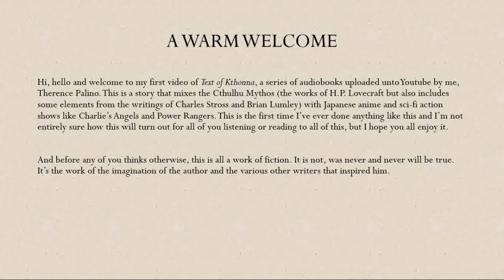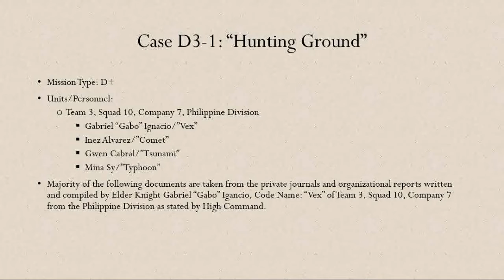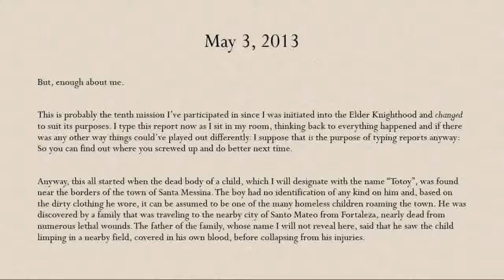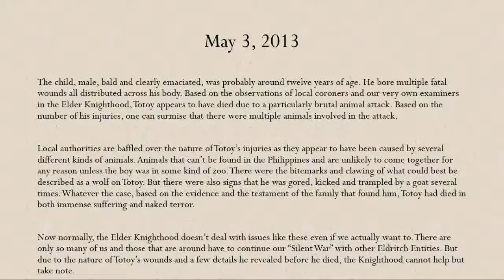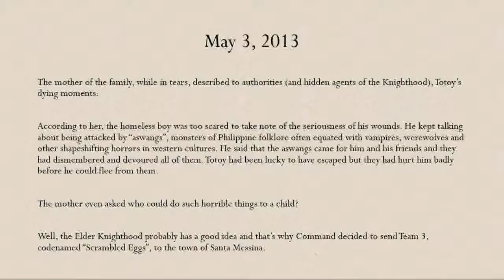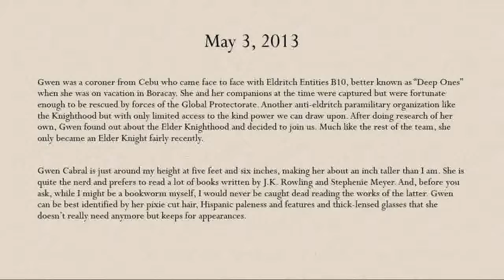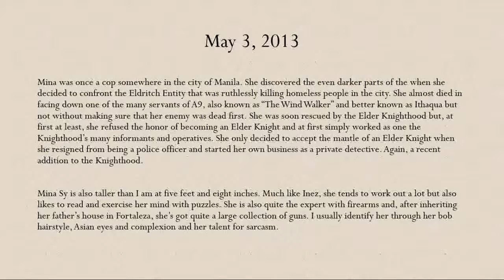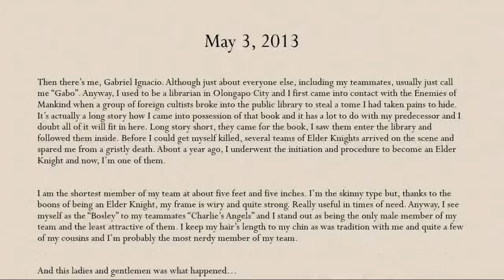Text of Kthonna: Teaser/Trailer/Test Run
An introduction to my planned Youtube Series Text of Kthonna which features elements from the stories of H.P. Lovecraft, Charles Stross, Brian Lumley, action shows like Charlie's Angels and Power Rangers and SCP Foundation.

Image is "Great Old Ones" by Tentacles and Teeth